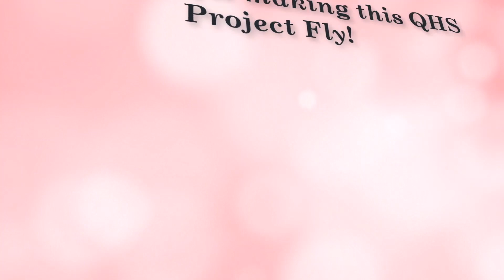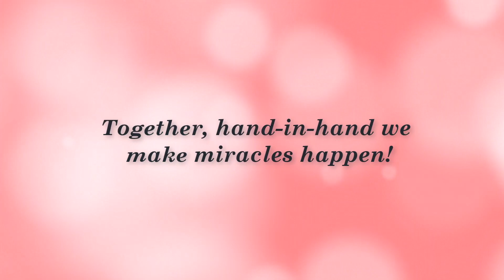Karen's Pain Has Gone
By wearing her Quantum Twine Wave Effect® device, Karen has noticed all of these benefits:

3:55 - Strength in hands is back
4:01 - Can now close her hands again comfortably
4:11 - The flow of her hand is back
4:17 - The pain in her arms and hands is gone
9:06 - Her sense of smell has changed for the better
10:50 - She feels more emotional in a good way